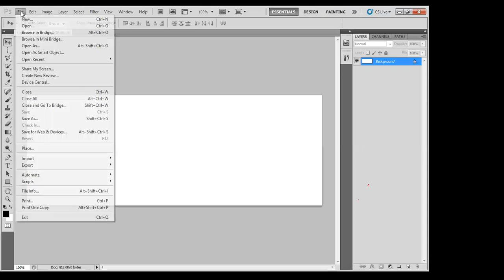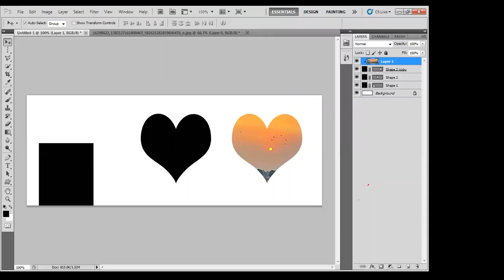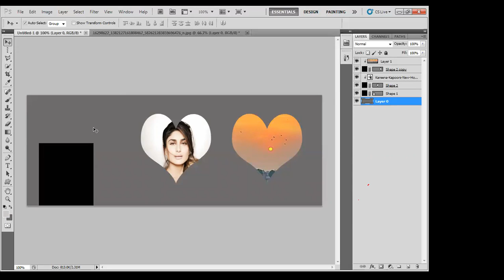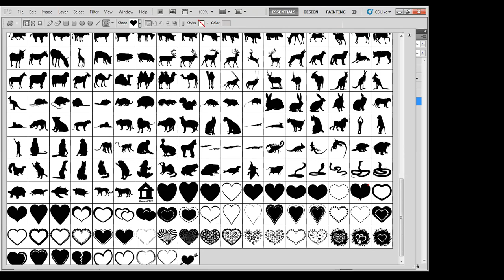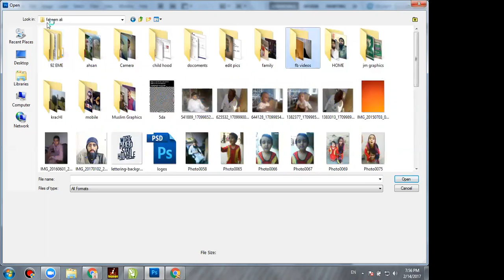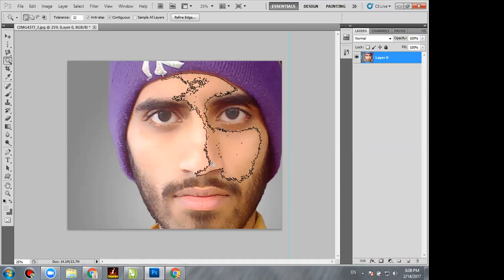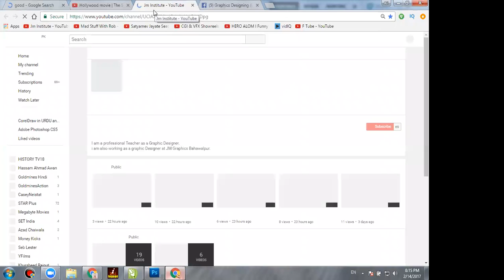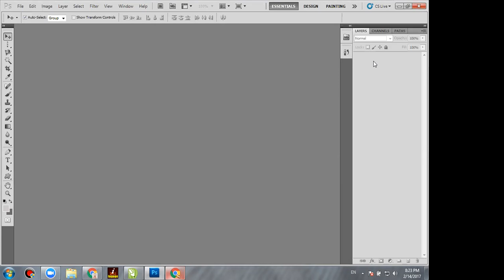Adobe Photoshop CS5 in Urdu and Hindi Lecture 4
Day Four..

by :
Faheem Anwar

JM Institute. we Teach free Computer Education.

Address:

One UNIT Chowk Bahawalpur, Punjab, Pakistan

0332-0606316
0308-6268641